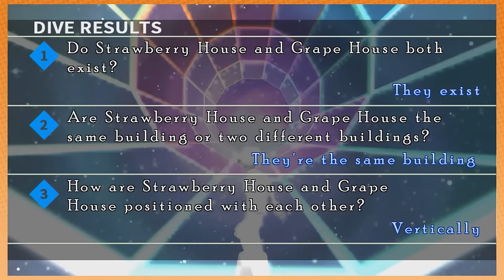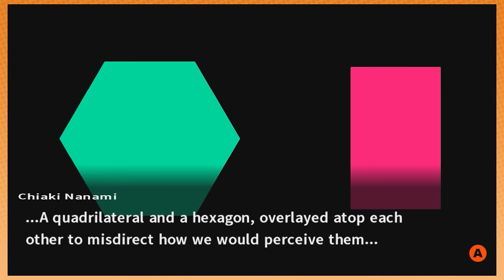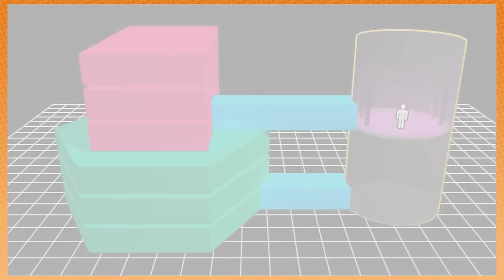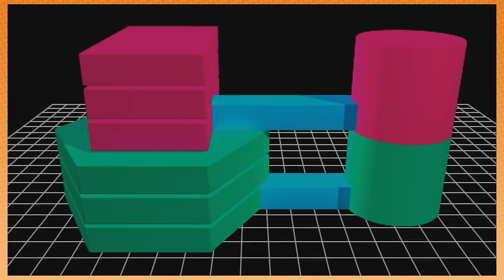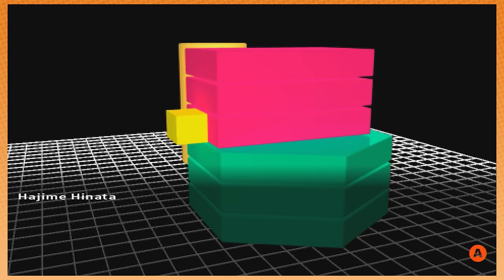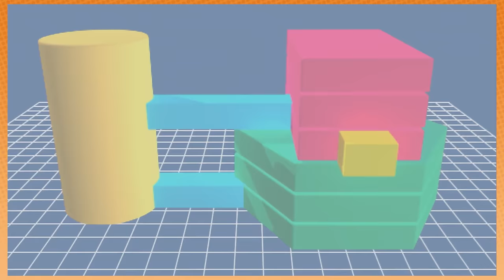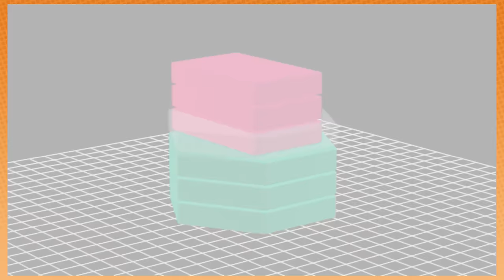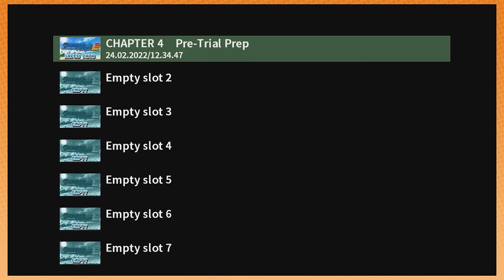Let the body... MOVE TO A DIFFERENT FLOOR | Danganronpa 2 [53]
Just to clarify, only the floor moved.